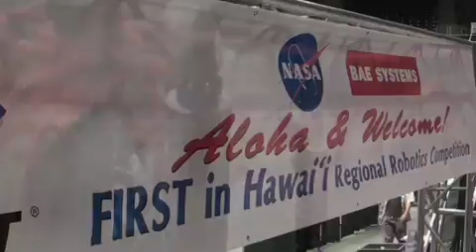FIRST in Hawaii Robotics Competition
Scenes from the last day of the FIRST in Hawaii Regional Robotics Competition. Students from schools across the state and the country gathered at the Stan Sheriff Center at the University of Hawaii to show off their math, science, and engineering skills in the form of ball playing robots. FIRST was founded by inventor and entrepreneur Dean Kamen, who was in Honolulu for the event.